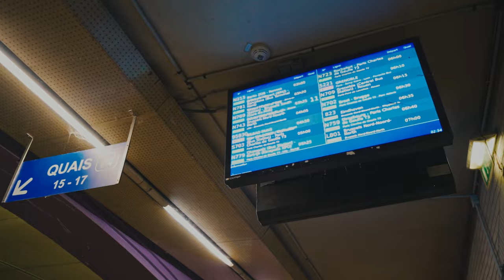A Day In A Life Of A Filmmaker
Hello, this is not a usual day. I went from Paris to Bruxelles to film for a client, and went back in the same day !

Filmmaking
Story telling
Cinematic video
Vlog
Vlogging
sony camera